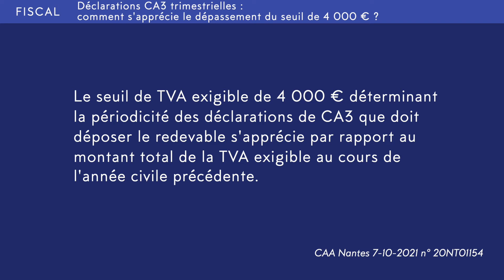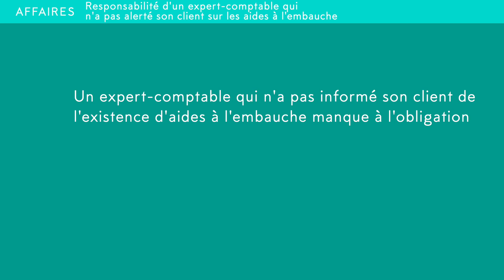TOP 5 de l'actualité de la semaine (6-12/10-12-2021)